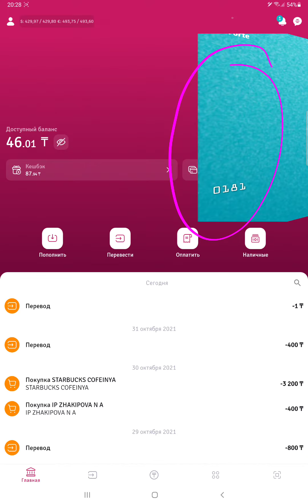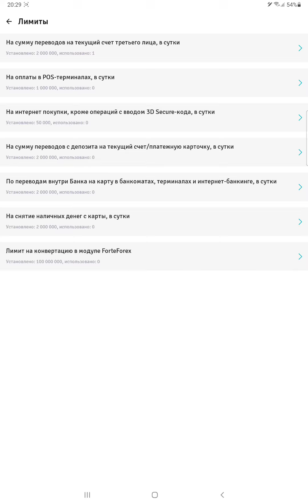ForteBank интернет төлемге доступ жабу